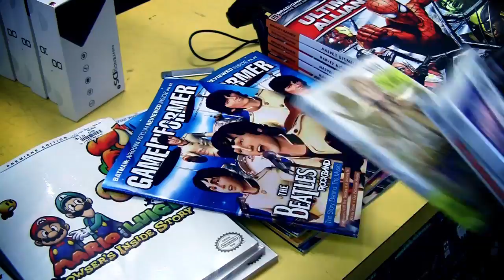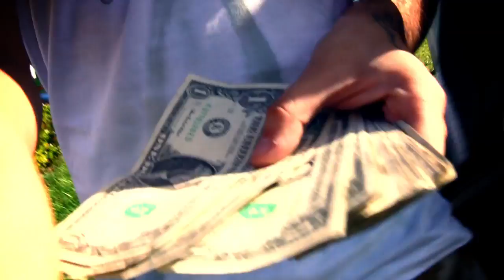How Destructoid spent Dante's $200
We spend EA's money Hialeah style!